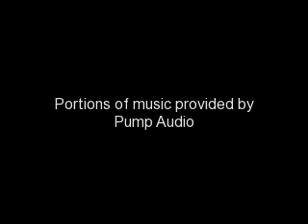buffy 2x17 part 1